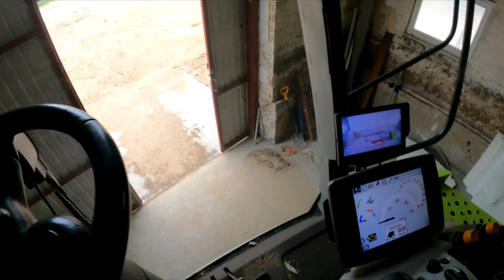Przedżniwny przegląd Tucano 320 🌾 Wreszcie upragniony deszcz 🌧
Witajcie! Wreszcie zawitał do nas deszcze i to konkretny bo aż 25l/m². Powinno to uratować większość upraw, jedynie na zboża jare może to być już za późno.
Czas tez na przegląd Tucano, do żniw juz prawdopodobnie 3-4 tygodnie więc nie ma co zwlekać.

Rabat na zakupy w slepie internetowym Albuz na hasło
"AGROPOLO5